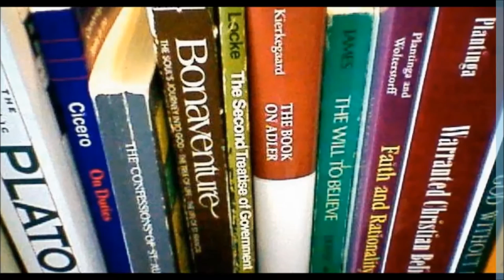Sextus Empiricus Talks About Laxatives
And now you know.  (Sorry about that.)